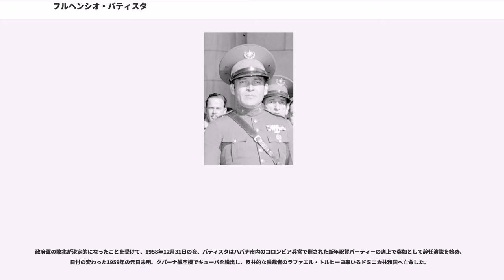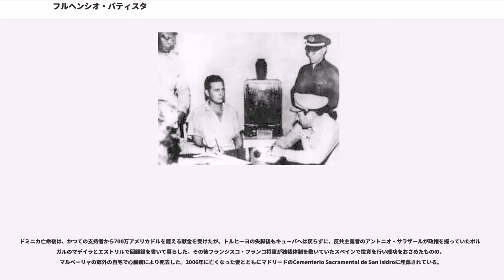フルヘンシオ・バティスタ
フルヘンシオ・バティスタ・イ・サルディバル（Fulgencio Batista y Zaldivar, 1901年1月16日 - 1973年8月6日）は、キューバの大統領（1940年 - 1944年、1952年 - 1959年）。親米政権を樹立し独裁を敷いたが、カストロとその弟のラウル、そしてゲバラらに指導されたキューバ革命で国を追われた。

1901年、米西戦争の結果アメリカの軍政下に置かれていたキューバのバネス（）に生まれる。ムラート、中国、先住民族の出自とみられる。バネスの高校を卒業後、1921年にキューバ軍に加わる。

バティスタ軍曹は1933年の「軍曹の反乱」をリードした。バティスタのクーデターは臨時政府を倒し、ラモン・グラウ・サンマルティンが1933年9月10日大統領に就任した。バティスタは入閣を要請されたがそれを固辞し軍参謀総長になった。

グラウは翌年の1月16日に辞任し、1月17日にマヌエル・マルゲス・スターリング・イ・ギラルが大統領に就任するが、1月19日にカルロス・メンディエタ・モンテフールが臨時大統領に就任。メンディエタは1935年12月11日に退陣し、ホセ・バルネ・イ・ビネヘラスが臨時大統領となる。

翌1936年5月20日にミゲル・マリアノ・ゴメス・アリアスが大統領に就任、同内閣でバティスタは国防相兼軍総司令官に就任し、政権の実権を握った。バティスタの横暴にゴメスは拒否権を発動したが、逆にバティスタによる議会動員で罷免され、フェルデシオ・ラレード・ブル副大統領が大統領に昇格した。

1938年になるとバティスタは共産党を合法化し、対立する真正革命党に対する共闘路線を結ぶ。1939年11月には憲法制定議会選挙が行われるが、バティスタの率いる自由党は共産党と連合するも真正革命党を主とする野党連合に大差で敗北する。

1940年2月の第一回議会では、第一党の真正革命党はグラウを議長に推すが、バティスタの裏工作でマルケス・スターリングが議長に就任した。7月には新憲法が公布、総選挙が行われる。バティスタがグラウを抑え大統領に当選した。

10月にバティスタは大統領に就任する。しかし第二次世界大戦中の1944年に行われた総選挙では、バティスタの推すカルロス･サラドリガスがグラウに敗北する。これを受けてバティスタはアメリカ合衆国のフロリダに逃亡した。

その後キューバでは1948年6月に総選挙が行われ、フロリダのデイトナビーチでカジノを経営していたバティスタは自由党から上院議員に立候補し当選、政界に復帰する。1950年には帰国し、単一行動党を結成する。

翌年には再度の大統領選出馬を表明するが、支持は得られなかった。これを受けて1952年3月10日に、バティスタは軍事クーデターを決行、カルロス・プリオ・ソカラス大統領に辞任を要求。プリオはメキシコ大使館に亡命し、バティスタが大統領に就任した。なお、このクーデターにより同年に行われた議会選挙は無効となった。

これ以降バティスタは、以前の亡命先のアメリカ政府とアメリカ企業、そしてカジノを経営していた時代のパートナーのマフィアのキューバ国内における利権の保護と引き換えに私欲を満たすようになり、キューバの農業や工業にアメリカ資本が流れ込み、アメリカ企業による事実上の搾取が大手を振って行われることになった。

この様な状況を受けて、オルトドクソ党（正統党）から議会選挙に立候補したものの、選挙の無効により失職した弁護士のフィデル・カストロが武装勢力を組織し、1953年7月26日に130名の同志とともにオリエンテ州のモンカダ兵営に対する攻撃を行った。攻撃者の80人以上が死にカストロは逮捕され、カトリック司教の仲裁で死刑は免れたが、懲役15年が宣告され投獄される。

その後メキシコに亡命していたカストロは、1956年12月に60フィートのプレジャーヨット、「グランマ号」でメキシコから多くの他の亡命者と共に秘密裏にキューバへ帰国した。それらは「7月26日運動」と呼ばれた。「7月26日運動」の最初の行動は1956年12月2日にオリエンテ州で始まった。その中には革命後に閣僚となるチェ・ゲバラ、ラウル・カストロ、またカミロ・シエンフェゴスが含まれていた。カストロの運動は民衆の支援を獲得...